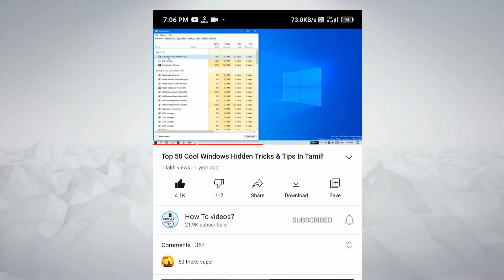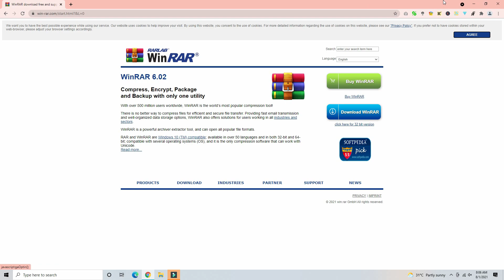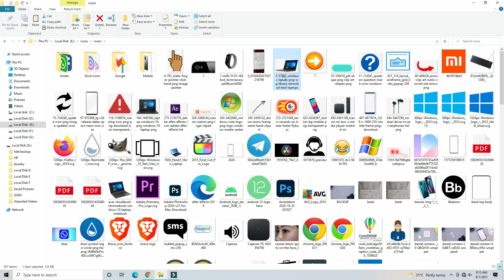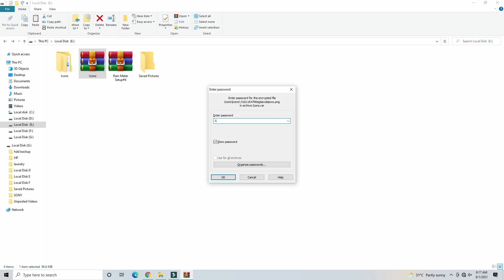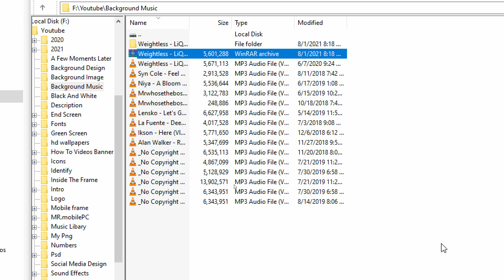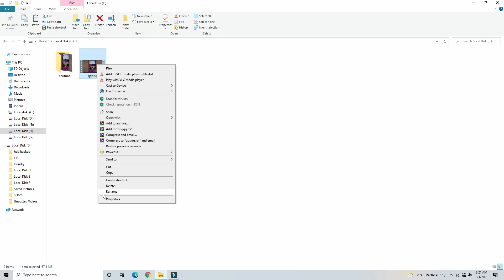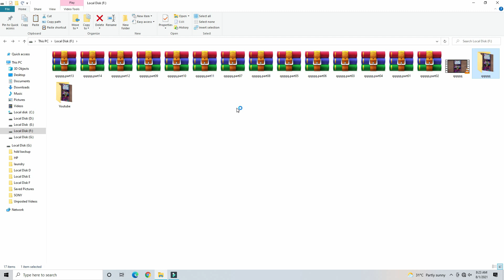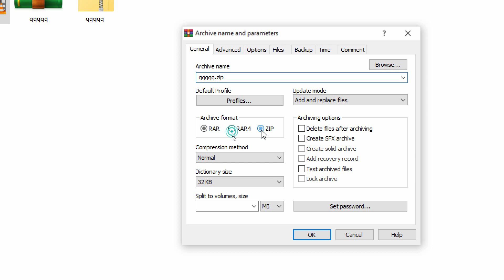WinRar 7 Hidden Tricks & Tips New Features Tamil!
00:00 Intro
00:44 Talking About WinRAR
01:09 How To Download WinRAR
01:16 Virus Scan
02:30 Backup Your Files Using WinRAR
03:40 Protect Your Files
05:45 Folder Tree
06:53 WinRAR File Test,
07:59 Split to Multiple Rar Files
09:31 WinRAR File Format